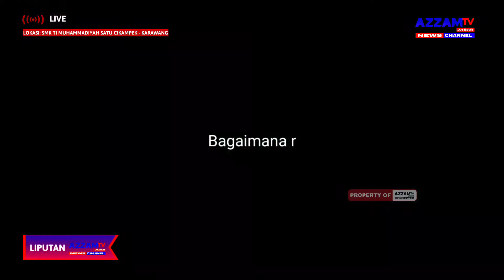Bodoran Wayang Golek 3 Dalang Muda Karawang | SMK MUTU Cikampek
Azzamtv Jabar - Liputan eksklusif Azzamtv Jabar
Karawang, Jawa Barat - Acara launching Bina Desa dan Bina Budaya Pertunjukan Kesenian Wayang Golek di SMK TI Muhammadiyah Satu (Mutu) Cikampek Kabupaten Karawang pada tanggal 19 Desember 2021